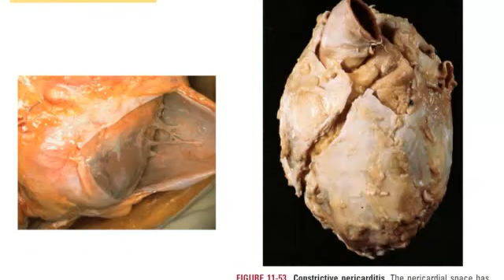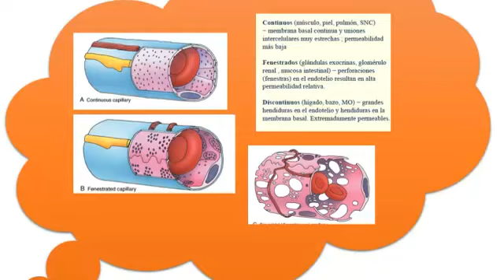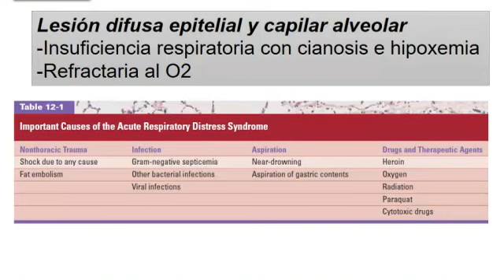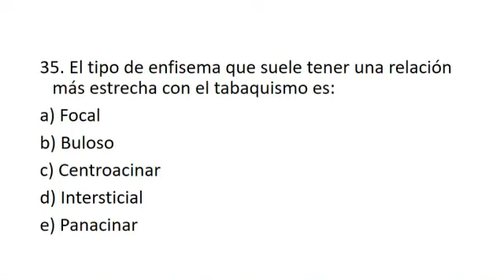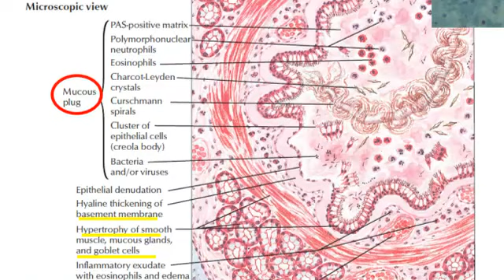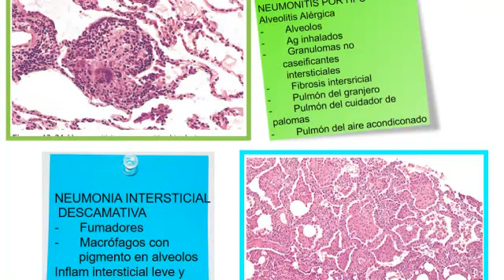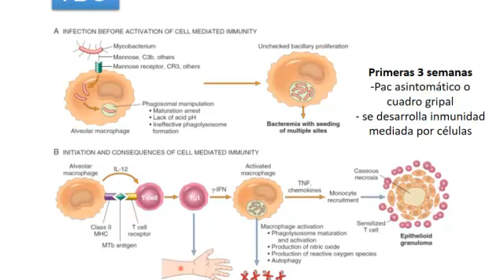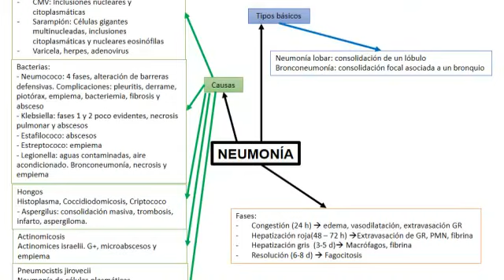Histopatología - video 6